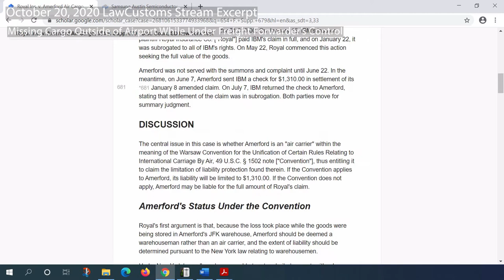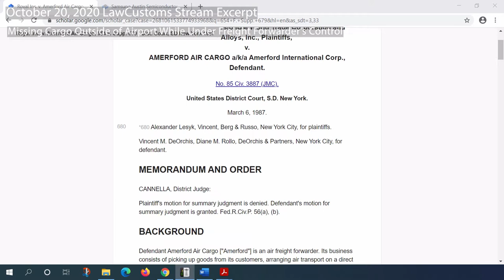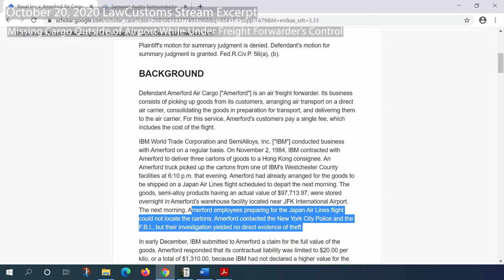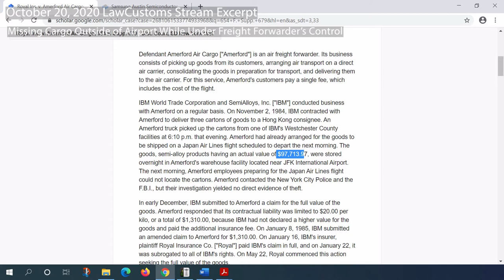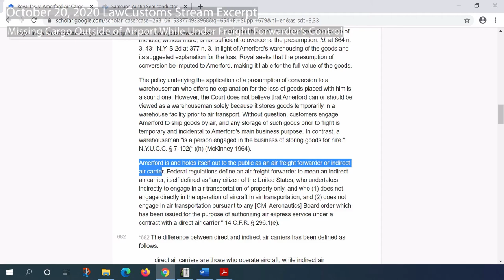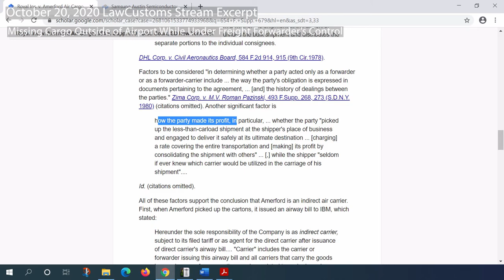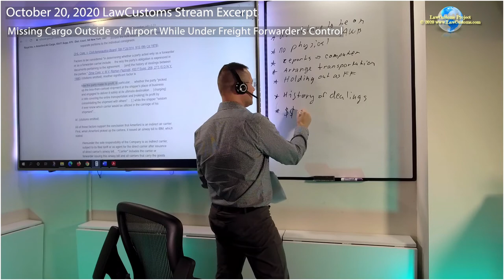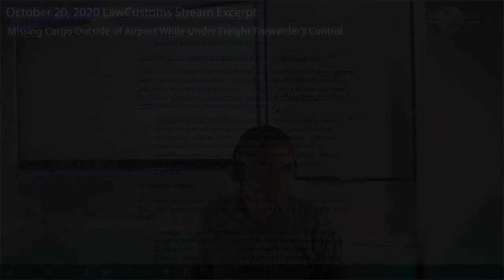Missing Freight Outside JFK and Warsaw (Montreal Predecessor) Convention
Video segment from October 20, 2020 LawCustoms Stream focusing on the case, which expanded on provisions of Montreal Convention's predecessor - Warsaw Convention - to freight forwarder, using a multi-factor test.

Case Name: Royal Ins. v. Amerford Air Cargo, 654 F. Supp. 679 (S.D.N.Y. 1987)

Please remember to join our weekly stream.  Stream is held on Tuesdays at 5:30 p.m. EST (New York Time).